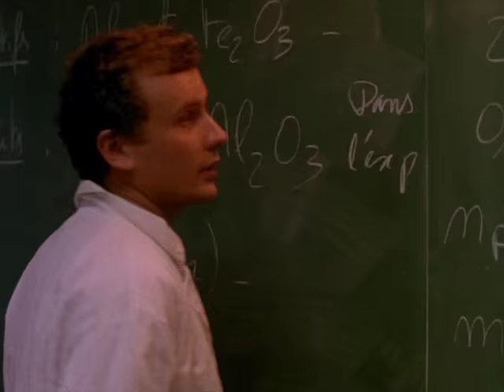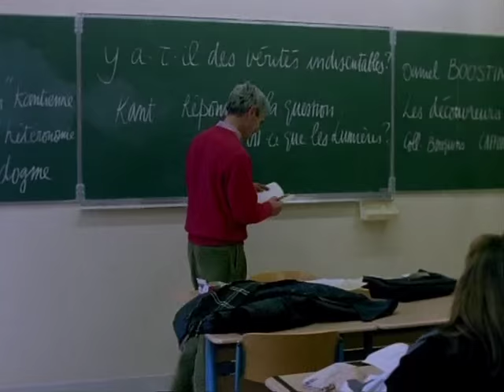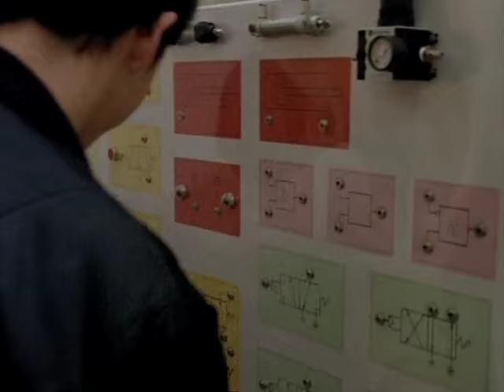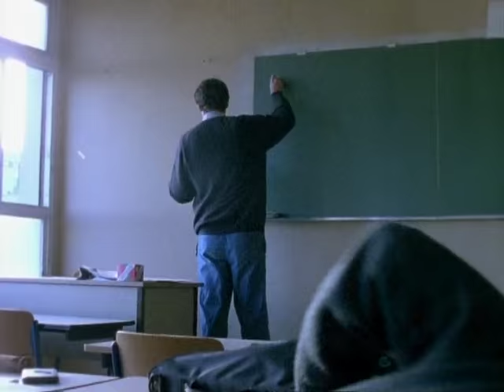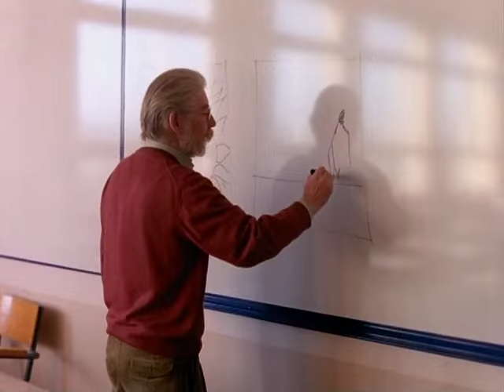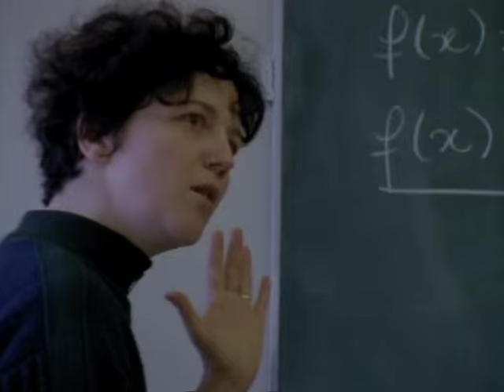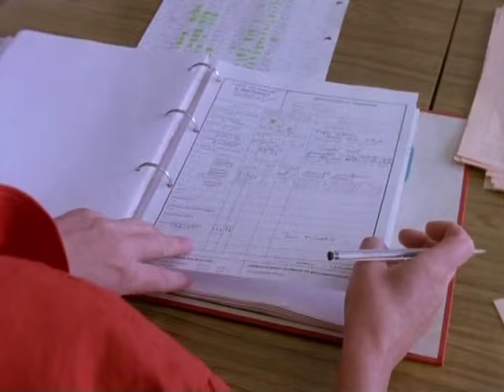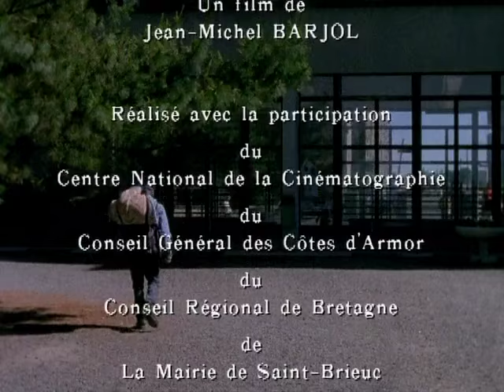Un lycee pas comme les autres (2007) documentaire société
A l'heure où les établissements scolaires sont médiatiquement montrés sous le seul angle de la violence, à Saint-Brieuc, le lycée Eugène Freyssinet est à la fois un lycée professionnel, un lycée technique du bâtiment et des travaux publics et un lycée d'enseignement général, où, à tous les niveaux, sans exclusive, il existe des passerelles permettant avec efficacité la réussite du plus grand nombre.

Réalisateur Jean-Michel Barjol